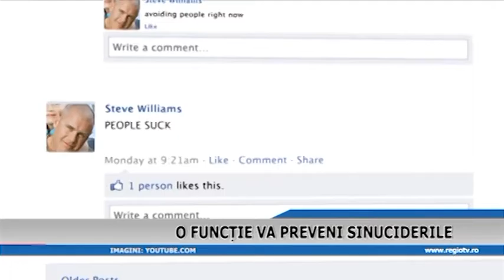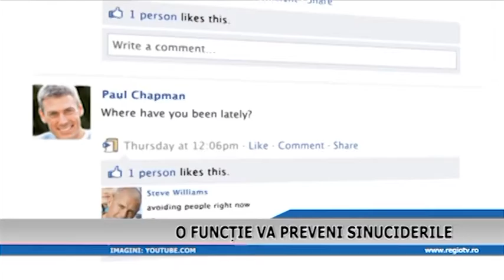O FUNCTIE VA PREVENI SINUCIDERILE